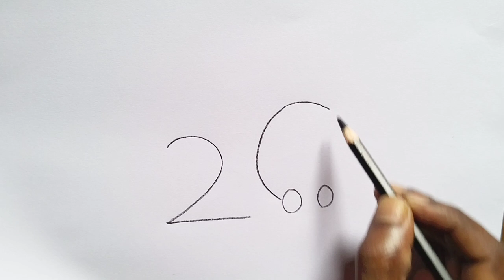how to draw rabbit drawing easy step by step@DrawingTalent